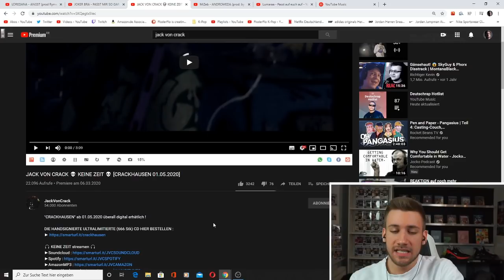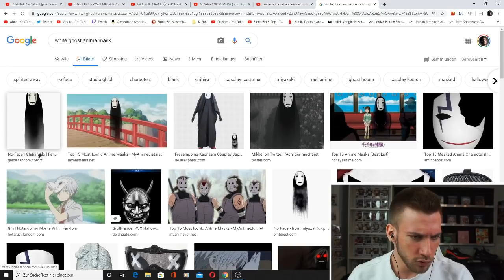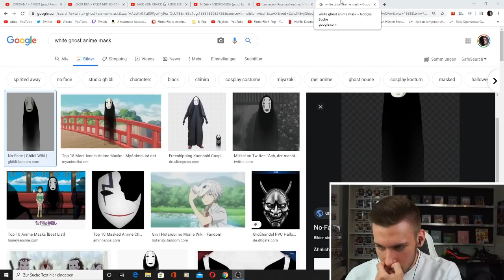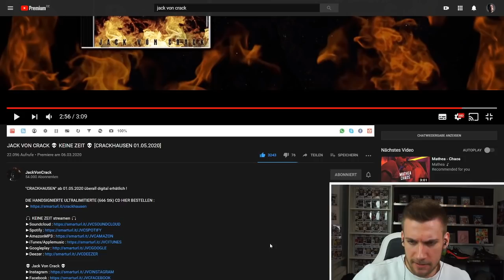JACK VON CRACK 💀 KEINE ZEIT 💀 [CRACKHAUSEN 01.05.2020] - Reaction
Flo M.
Postfach 11 61
25442 Quickborn

Flo M.
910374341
Packstation 117
25451 Quickborn